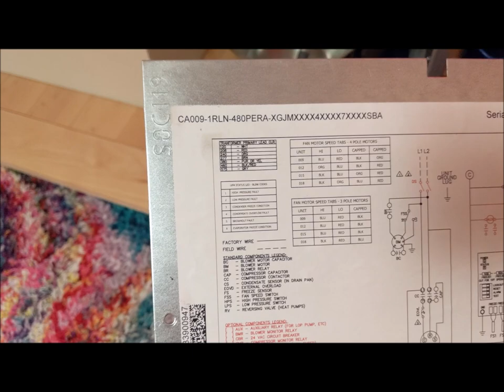A look inside the nicest water source heat pump terminal unit I've ever seen!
I just got this BOSCH and it is very quiet and high quality. And cheap too because I got it surplus here...